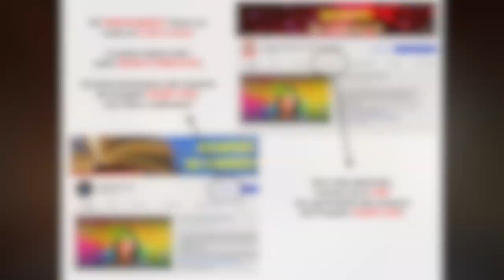13. Le entrate del Tempio - LA STORIA DI UN TEMPIO VIVENTE di Frederick M.Rossiter & Mary H.Rossiter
Il canale è associato al gruppo Facebook ALLA RICERCA DELLA GNOSI e e al canale YouTube "Rubrica Dialoghi di Claudia Marcelli"

Apprezzi i contenuti e vuoi sostenermi? ABBONATI AL CANALE e potrai:
1) seguire i video SENZA INTERRUZIONI PUBBLICITARIE;
2) entrare a far parte della Comunità SIAMO UNO e partecipare, se lo desideri, TUTTI I MARTEDÌ, dalle ore 21 alle ore 22, agli incontri sulla piattaforma ZOOM utili per la tua crescita spirituale

Grazie ^_^